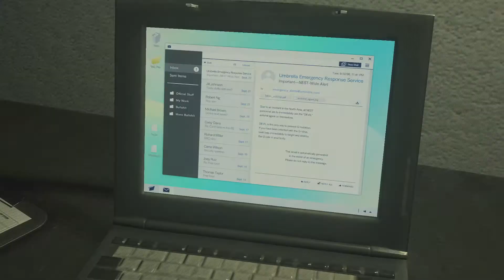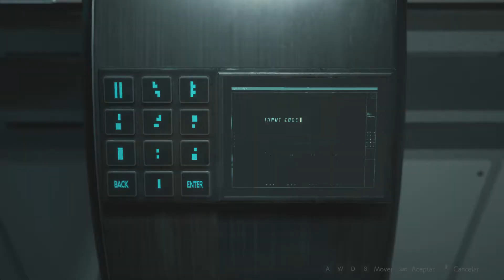Resident Evil 2 Remake | Claire B | Hardcore #7